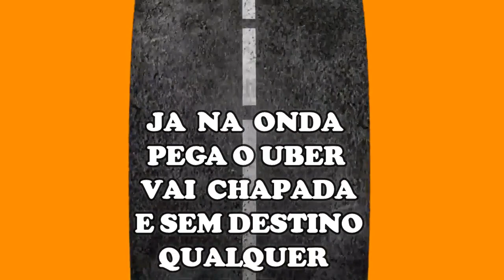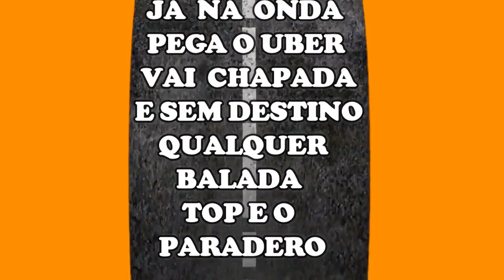MC kodex - Ela Esbanja Porque Pode - Lyric Video